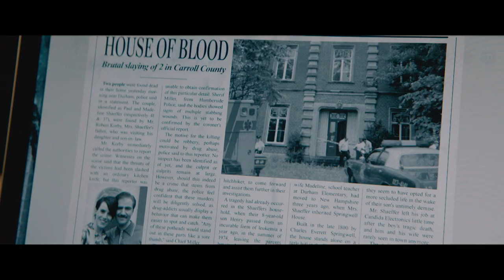O Quarto dos Desejos - Trailer Oficial UCI Cinemas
O Quarto dos Desejos - O que no início parece um sonho, depressa se transforma num pesadelo: o que O Quarto dos Desejos cria não pode sair da casa. Em exibição nos cinemas UCI a 12 de Setembro.

Matt e Kate são um jovem casal que decide mudar de vida e deixar a grande cidade de Nova Iorque.

Na nova casa que compraram descobrem um quarto secreto que lhes concede todos os desejos materiais. Matt e Kate pedem tudo o que toda a vida sonharam, até que um dia pedem o que desejavam mais… Um filho.

O que no início parece um sonho, depressa se transforma num pesadelo: o que O Quarto dos Desejos cria não pode sair da casa.

Estreia nos cinemas UCI a 12 de Setembro em inglês (versão original - VO) com legendas em português.

Título original: The Room
Data: 2019; Origem: Bélgica, França, Luxemburgo; Género: Fantasia, Thriller; Duração: 100 Min.
Realização: Christian Volckman
Argumento: Christian Volckman, Éric Forestier
Produção: Bidibul Productions, Les Films du Poisson, Versus Production
Elenco: Olga Kurylenko, Kevin Janssens, Carole Weyers, Marianne Bourg, John Flanders, Francis Chapman, Éric Gigout, Joshua Wilson